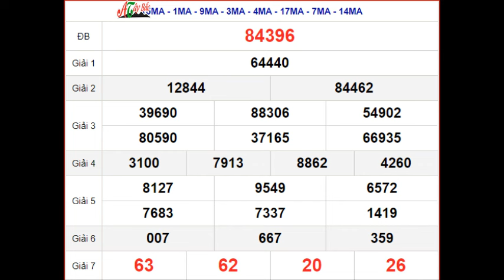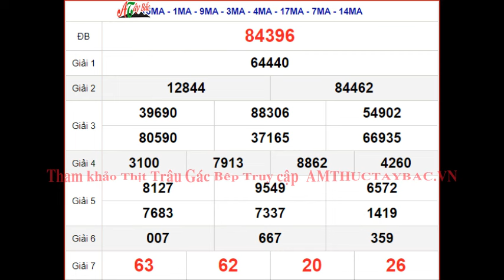KQXSMB 13/5 - XSMB 13/5 - SXMB 13/5 thứ 2 - Kết quả xổ số miền Bắc ngày 13 tháng 5 năm 2024